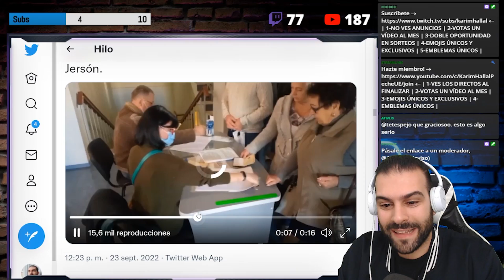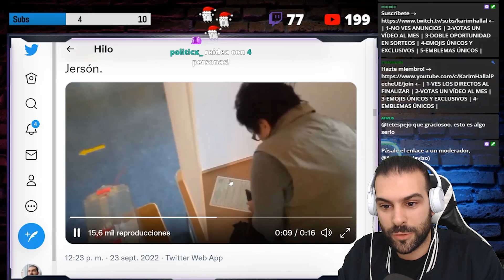"SÍ" APLASTANTE en los REFERÉNDUM en 4 REGIONES de UCRANIA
Una de las noticias más importantes de estas semanas son los referéndum que se han llevado a cabo en territorios de Ucrania. Y es que, a mediados-finales de septiembre, las autoproclamadas Repúblicas Populares de Lugansk y Donetsk pidieron la celebración inmediata de un referéndum para integrarse en Rusia. Y a ellas se sumaron también las regiones de Jerson y Zaporiyia, donde está la central nuclear más grande de Europa y de la que hemos hablado en alguna ocasión. Estos referéndums se llevaron a cabo del 23 al 27 de septiembre y la consecuencia más obvia es que podrían hacer que Rusia incrementase sus efectivos militares allí al considerarlas como suyas.

Este es un extracto de mis noticiarios que hago todos los miércoles a las 19:00 y domingos a las 20:30 (horario español peninsular).